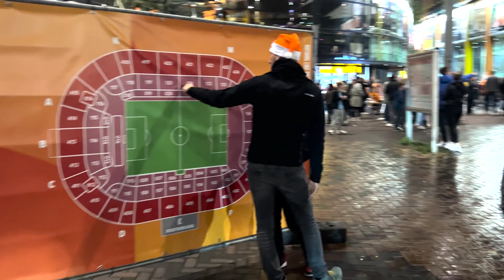Netherland 1 - 2 France (Amsterdam , Johan Cruyff Arena)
Watching A Football Match with De Sepid in Amsterdam.